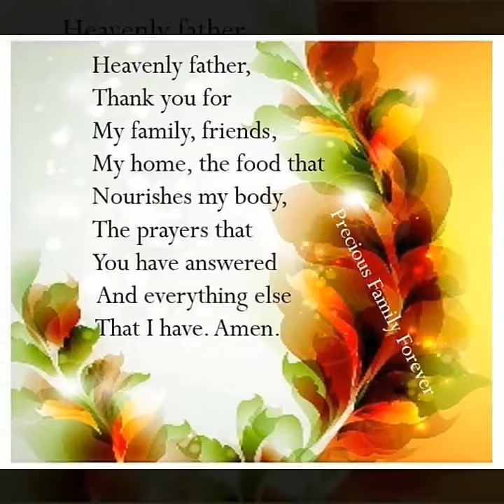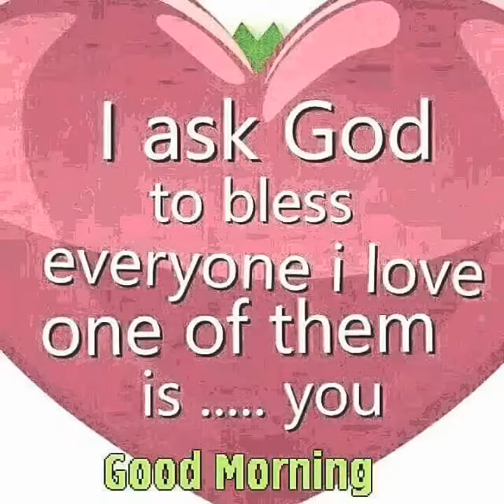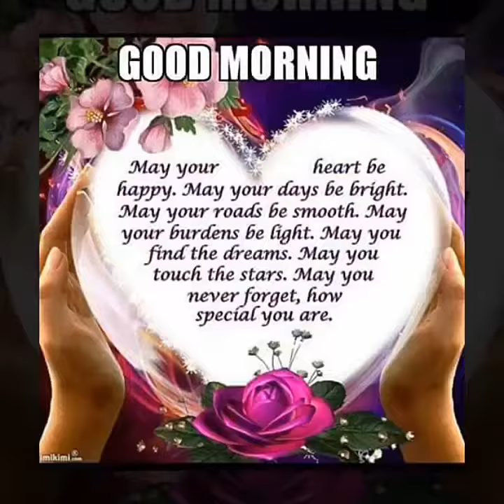Caribbean Diaspora Network